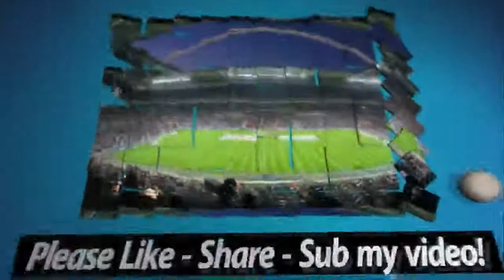Manchester United transfer news: Harry Kane signing priority over Cristiano Ronaldo return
Old Trafford manager believes young England international is better value for money than 32-year-old Real Madrid ace